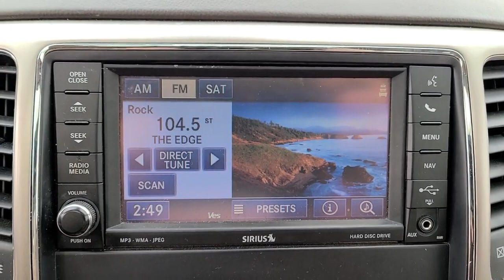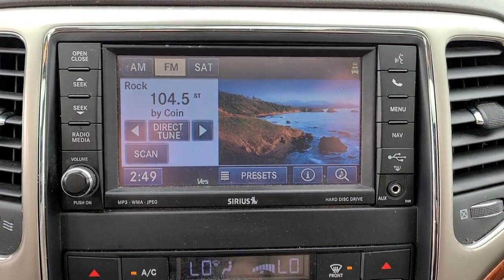2012 Jeep Grand Cherokee Edmond, Cushing, Stillwater, Shawnee, Chandler, OK PP1632A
[LISTING _TYPE] 2012 Jeep Grand Cherokee
2012 Jeep Grand Cherokee Overland - Stock#: PP1632A - VIN#: 1C4RJECT1CC327971

Save THOUSANDS! We have the absolute BEST prices, BEST selection, and BEST service anywhere! We make buying your next vehicle FAST, FUN, and HASSLE-FREE! Our Professional Sales Consultants are the friendliest anywhere! We have financing for everyone that is fast and EASY! We will get you the best rate available for ALL types of credit! We also have an in-house financing department for challenged credit! We LOVE trades, all trades no matter what it is! Did you know we ship nationwide??! Now customers coast to coast can take advantage of our low prices!